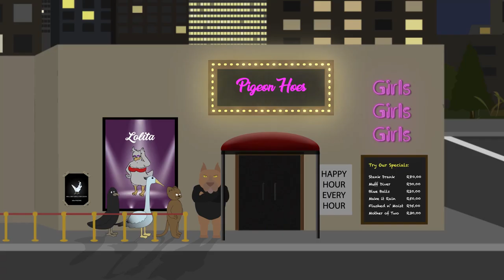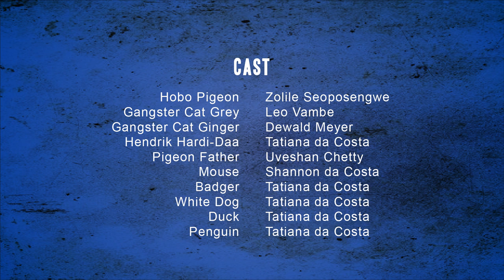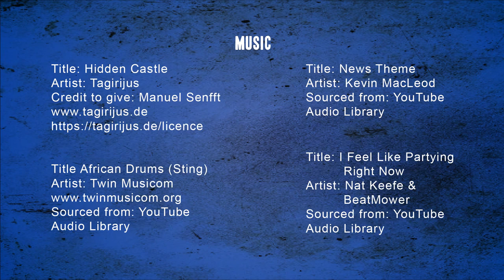HOE-BO PIGEON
A pigeon searching the streets for food comes across something that will change his life forever.